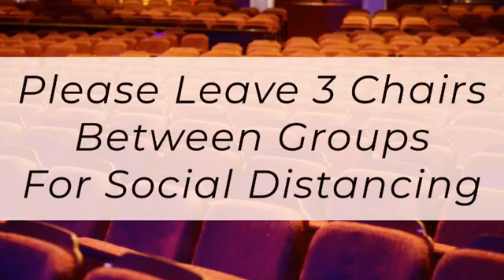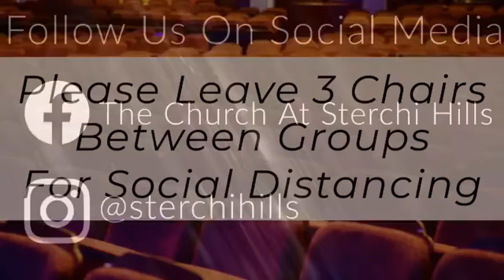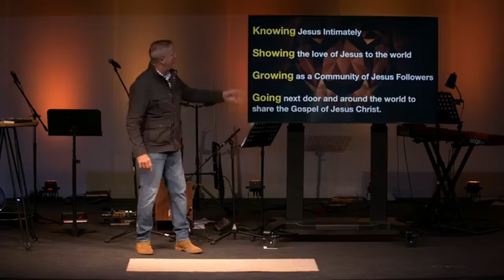Seriously Part 1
Daniel 2